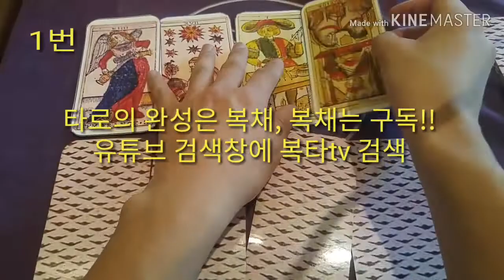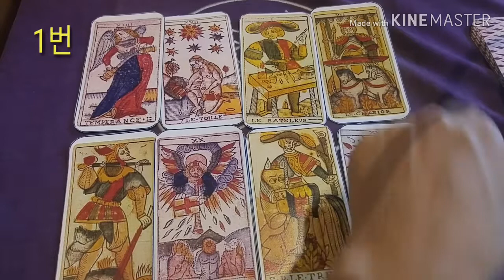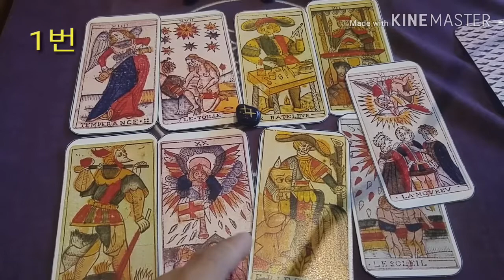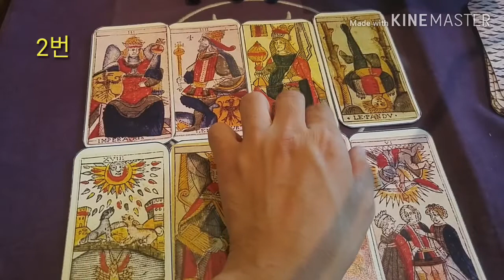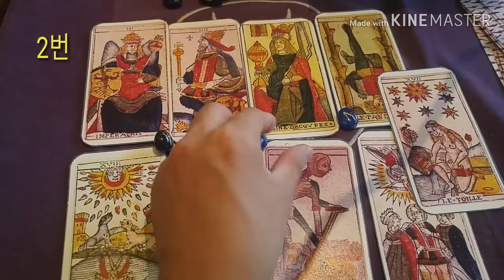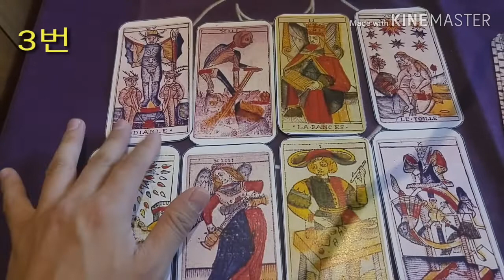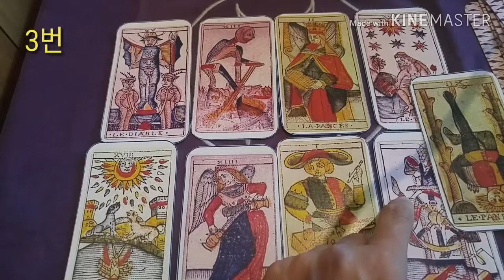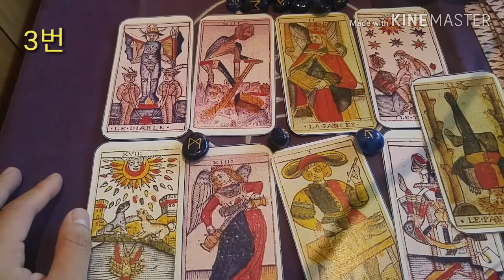[복타tv] 타로. 11월 첫째주 운세. 미리 살아보는 한주. 11월 첫째주(11.03~11.09일)👍👍불운을 막는 룬(Rune)주문은 덤!!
(1)번 선택 00:43
(2)번 선택 05:45
(3)번 선택 11:12

출퇴근 길에 가볍게, 자연스럽게~~~

            구독 🙏🏻

  -복타 올림